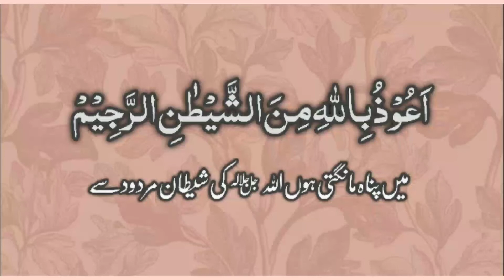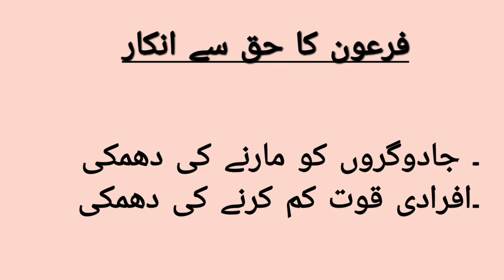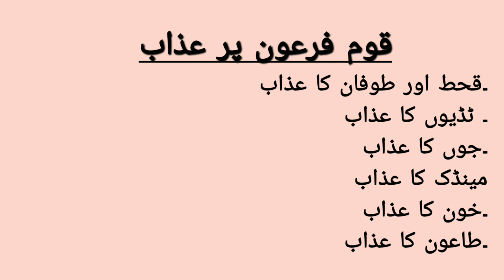Story of Musa & Firon | Qom e Firon pe azab e elahi